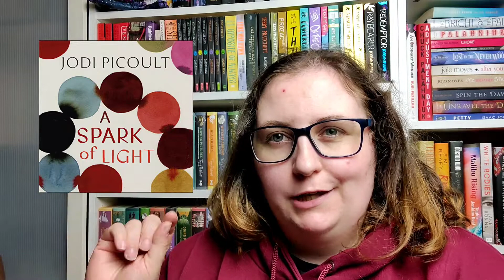Reading my first TJ Klune novel | Reading Vlog | Bookoplathon + Magical Readathon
This was a pretty exceptional reading week for me as Under the Whispering Door (TJ Klune) is possibly a new favourite, A Spark of Light (Jodi Picoult) was pretty engaging listen, and I found myself unable to put Heir of Fire (Sarah J Maas) down. Miles Morales Shock Waves (Justin A Reynolds) wasn't bad but it also wasn't exceptional.